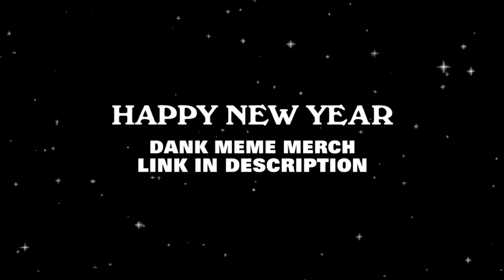8bit Christmas coffin dance ozyrys season 4 (instrumental)